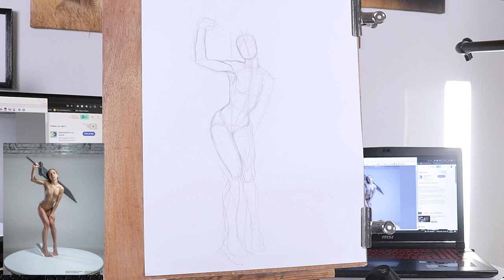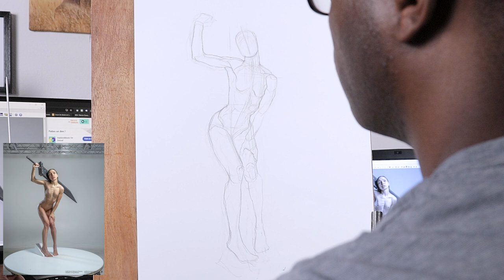Comment dessiner le corps humain ? la méthode parfaite #4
comment dessiner un corps humain methode parfaite. Dans cette vidéo je vais vous donner la methode parfaite pour dessiner le corps humain